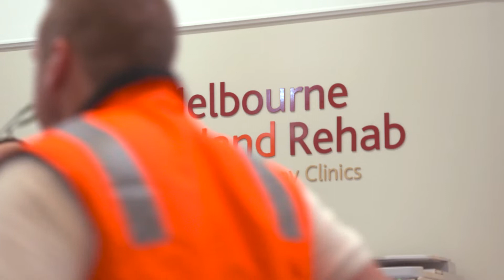Careers in Hand Therapy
Melbourne Hand Rehab are Melbourne's leading hand therapy service. Treating hands is our passion. Our team of qualified hand therapists have been taking care of Melbourne’s hands for over 30 years.

Get in touch. For career opportunities in Hand Therapy or to find out more about our Graduate Fellowship in Hand Therapy

– Are you looking for an ethical company with job security and a focus on great culture?
– Are you looking for a place where you will be valued and supported to achieve and contribute?
– Do you want to be well remunerated and provided with a flexible career pathway with amazing opportunities?

Graduate Fellowship in Hand Therapy
The Graduate Fellowship in Hand Therapy is a one year position designed to support excellence in hand therapy in up and coming physiotherapists and occupational therapists. You will learn clinical skills from experts in the field, you will be directed in your clinical learning and provided with observation and personal learning time during the work week.